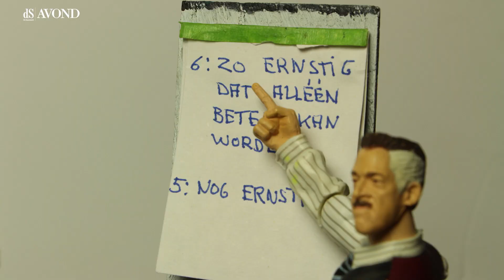2016 gaat feestelijk van start (dS Avond)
Heropstarten kerncentrales, treinstakingen met treinen die rijden, terreurdreigingsverlagingen. 2016 is alvast feestelijk ingezet.